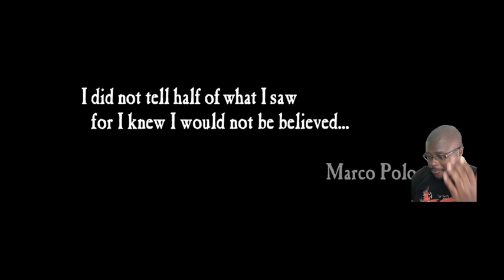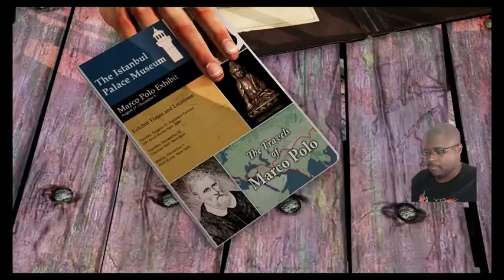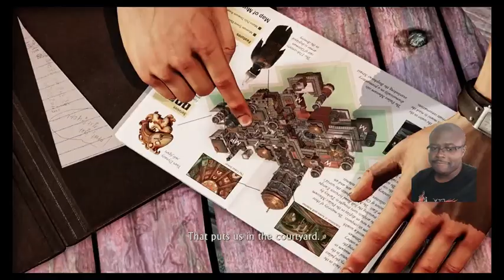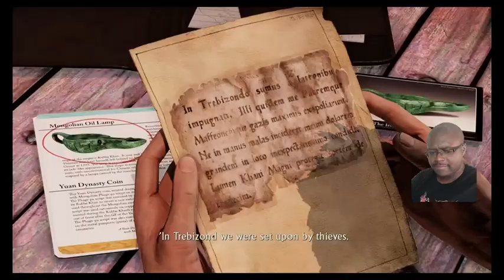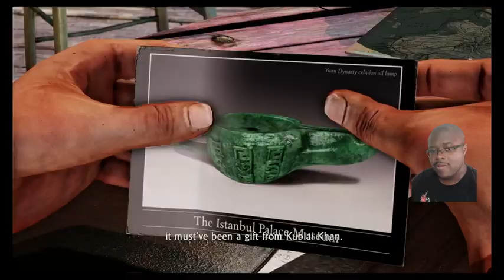NEW JOB, NEW PARTNERS - Uncharted 2: Among Thieves Gameplay Part 1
Nathan Drake in on a new job that could lead to a massive amount of weath. He can't do it alone so Nate must trust in his new partners.